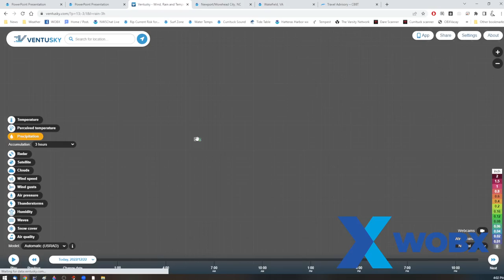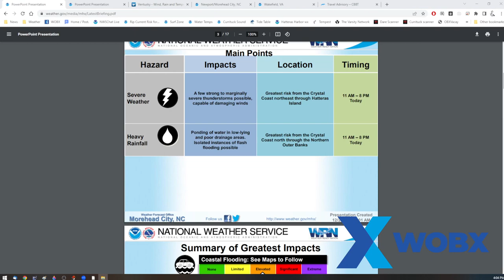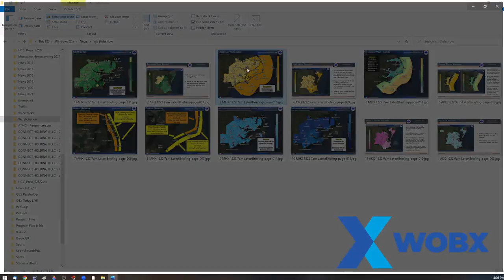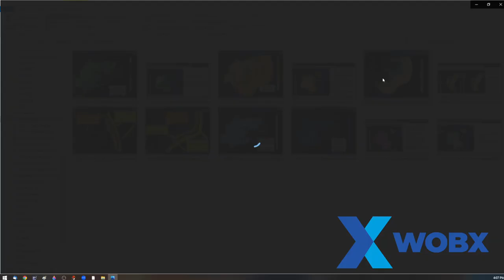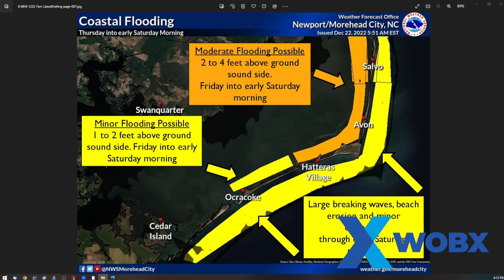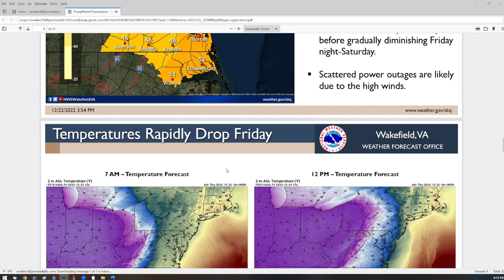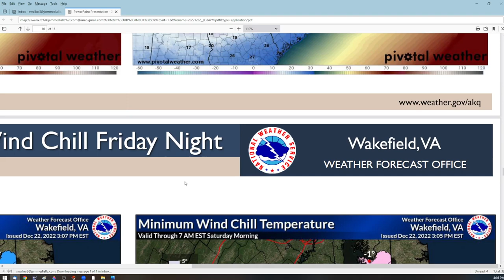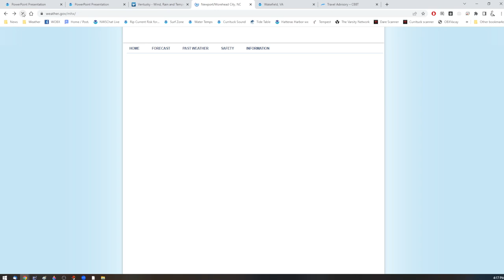WOBX Storm Update Dec. 22, 2022 4pm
Latest on the storm system forecast to bring the Outer Banks and northeastern N.C. heavy rain, strong winds that will produce soundside flooding, and then below freezing temperatures ahead of Christmas weekend.